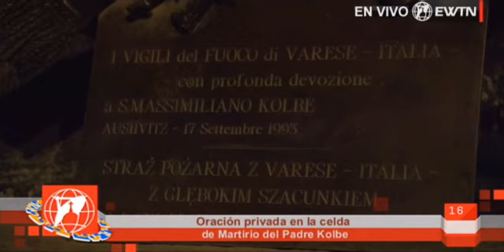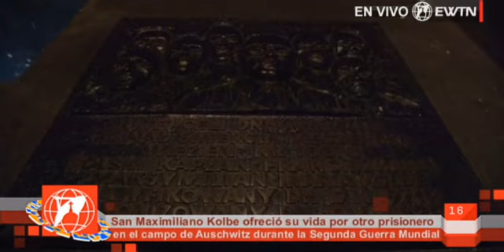El Papa Francisco reza en la celda de San Maximiliano Kolbe